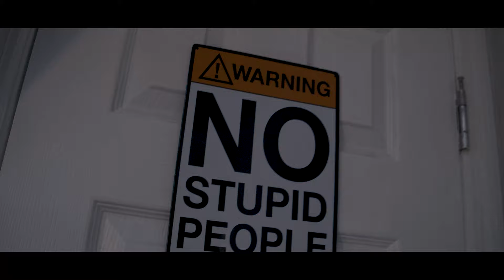La Tortillita - El White AAA ft El Menor de la Rumba (Video Promocional)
La Tortillita
(Sesion de Estudio)
Dir. Afimusix
Productor Musical: Jerry Edition